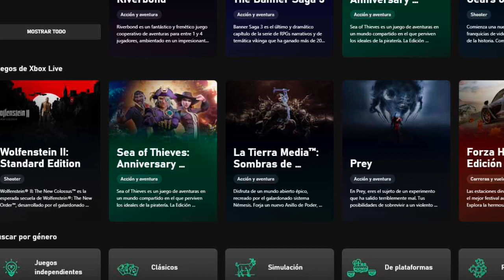¡¡¡EXCELENTE NOTICIA PARA LOS USUARIOS DE XBOX Y WINDOWS!!! ( PARA VOSOTROS FANBOYS DE SONY )